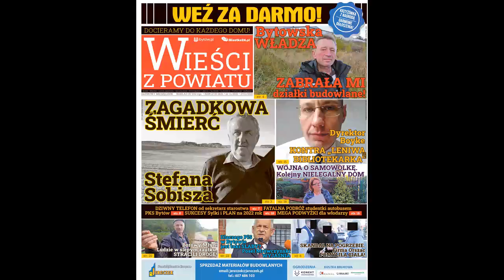DROGA DONIKĄD. Rolnicy z Borowego W ŚLEPYM ZAUŁKU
Przez lata był to ich dojazd do posesji. Stracili go w “oka mgnieniu”. Jak się okazało, droga była jedynie umowna, gdyż przebiegała przez prywatny teren. Pewnego dnia właściciel postawił szlaban i przejazdu już nie ma. Ludzie z kilkunastu gospodarstw w Borowym Młynie (gm. Lipnica) zostali praktycznie “odcięci od świata”. Właściwa droga gminna wiedzie przez środek prywatnego podwórka. Jest bardzo wąska. Samochody ciężarowe czy większe maszyny rolnicze nie przejadą. Ludzie mają pretensje do gminy, że przez lata nie dogadała się z właścicielem terenu, na którym znajdowała się sporna droga. Gmina miała ją kupić, ale tego nie uczyniła.